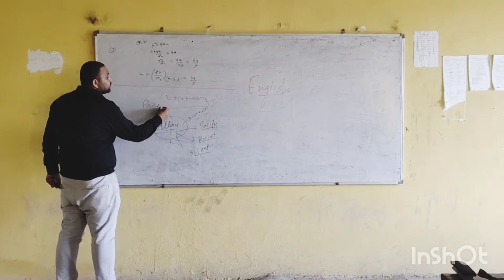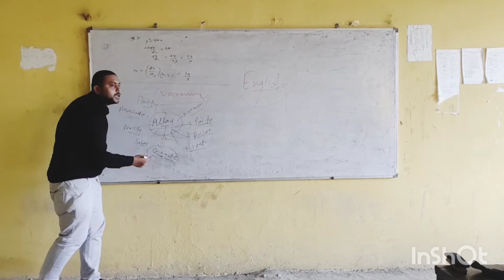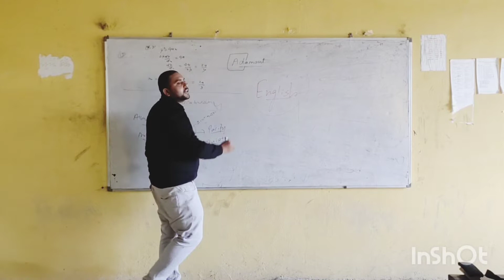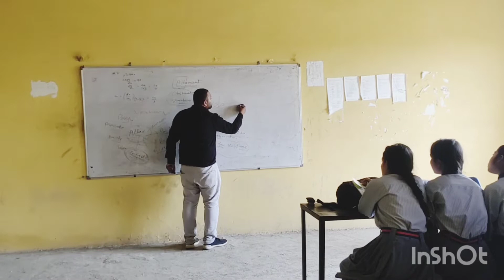Career Counselling|By Saurabh Gupta| राम जानकी इंटर कॉलेज| बीडीयू| गणेश शंकर बालिका इंटर कॉलेज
@Shiksha Tak Digital  जहां आपको मिलता है Error less content,🔴 नो बकवास,डायरेक्ट क्लास
🔴चैनल को लेकर आपके सुझाव आमंत्रित हैं।
🔴Offlne/Online  क्लास लेने के लिए अभी कॉल करें।
Address:- Behind Hanuman Temple, 5th Lane, Kidwai Nagar, Kanpur, 208011